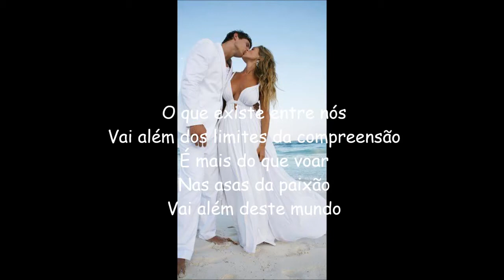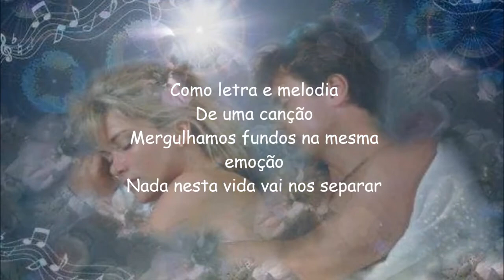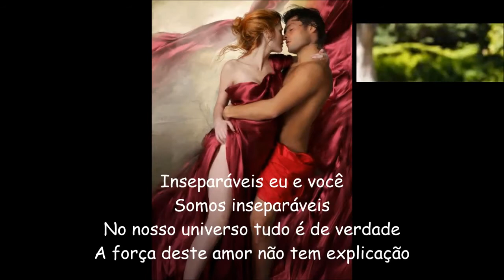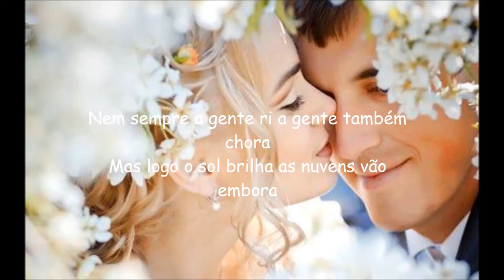Chitãozinho e Xororó Inseparáveis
Nós Somos Inseparáveis!!!